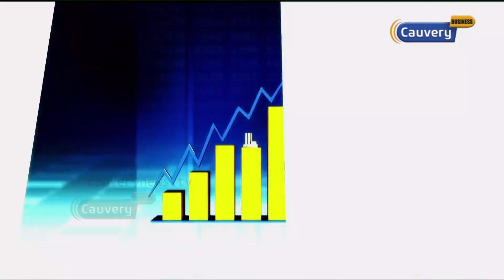சர்க்கரை ஏற்றுமதியை நிறுத்தும் இந்தியா! யாருக்கு லாபம்? | Sugar export ban | Coal India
பங்குச்சந்தை தொடர்பான சந்தேகங்களுக்கும் கலந்துரையாடலுக்கும் காவேரி வலையொளி பிரத்தியேகமாக ”காசுபணம்” என்ற telegram குழுவை உருவாக்கியுள்ளது. அதில் இணைய இந்த Link-ஐ க்ளிக் செய்யவும்.